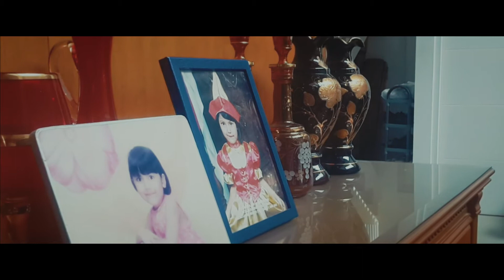Setelah Terang Datang (short film teaser)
Sebuah film pendek tentang seorang ibu rumah tangga dan apa yang dipikirkannya.